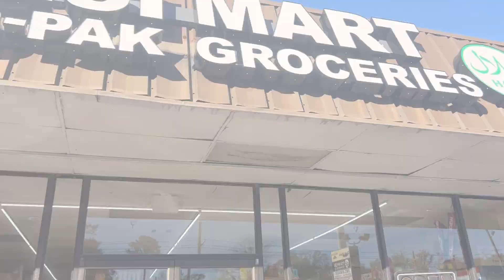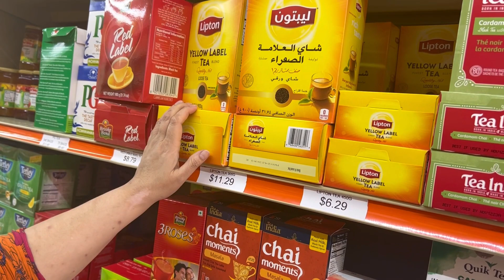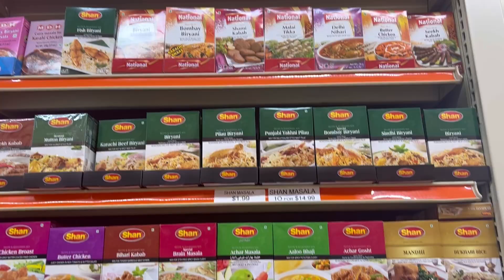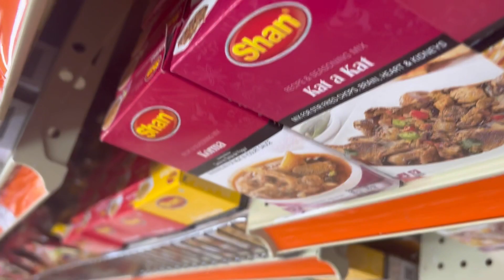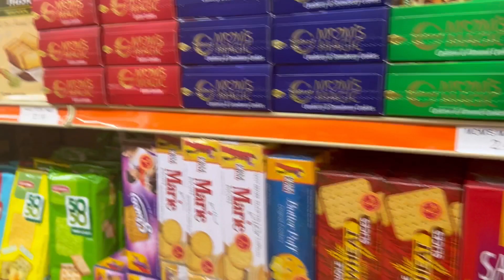GROCERY IN DESI MART||ATTA SHORT HOGAYA AMERICA MAIN || desi shopping|| family vlog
GROCERY IN DESI MART||ATTA SHORT HY AMERICA MAIN || desi shoppin|| family vlog